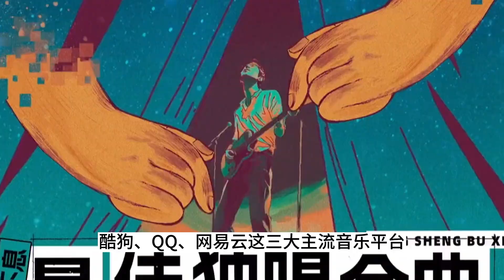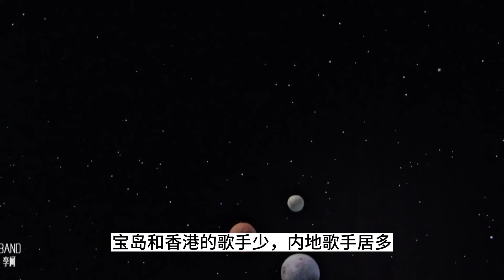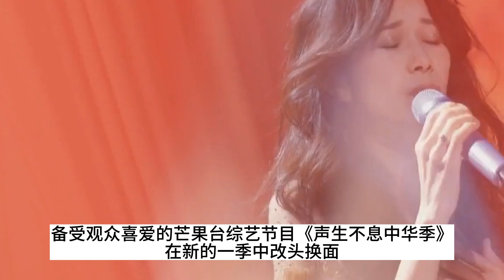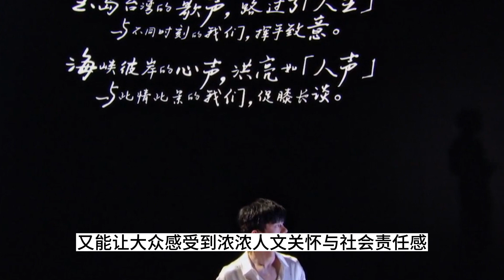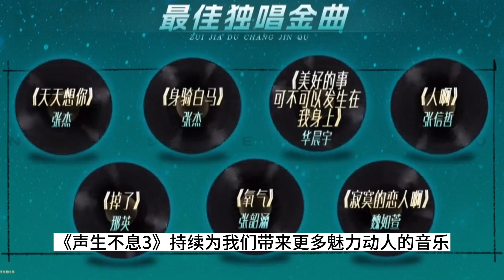《声生不息嘉年华》14位歌手，音乐平台粉丝统计，宋亚轩独唱大受欢迎，汪苏泷前2，周深一战无敌！聲生不息嘉年華